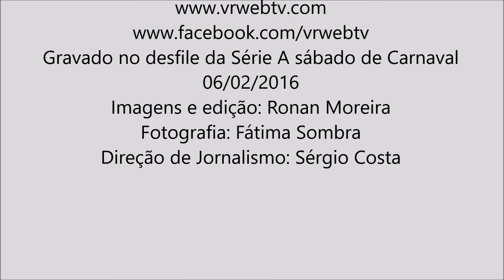COMPACTO PARAÍSO DO TUIUTI CARNAVAL 2016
COMPACTO DESFILE 2016 PARAÍSO DO TUIUTI